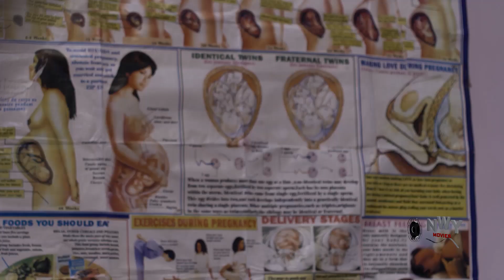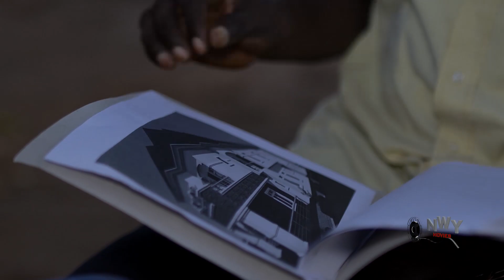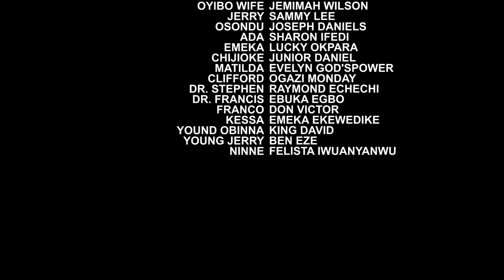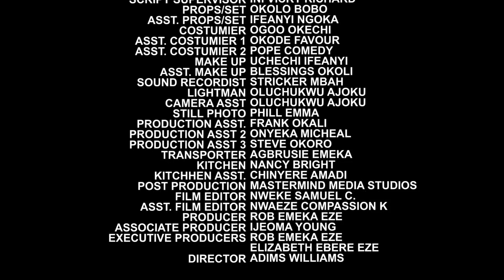Pains Of Losing My Mother 11& 12 -(Trending Hit Movie) Mercy Johnson 2022 Latest Nigerian Movie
Life is so deep, wild and a daring adventure. The truth about it is that no one knows what is going to happen tomorrow. It is a crazy ride, and nothing is guaranteed. This exceptional movie centers on the family of Osondu, who, because of poverty, embarks on a series of unexpected events that might change their family for good, bad or worse. Watch as events unfold in this well organised movie.

STARRING: Mercy Johnson, Sammy Lee, Emeka Enyiocha, Sharon Ifedi, Emma Emodi, Rita Arum, Junior Daniels, Adim Williams.
PRODUCED BY: Rob Emeka Eze.
DIRECTED BY: Adim Williams.
COMPANY: Reemmy Jes Production.
YEAR: 2022.exciting nollywood movies,nollywoodpicturestv,free nigerian movies 2020,2021 nigerian movies,nigerian movies 2021 latest full movies,new nigerian movie 2021,2022 new movies,top ten nollywoodmovies 2022,nigerian nollywood movies 2022 latest full movies this week,Pains Of Losing My Mother,Pains Of Losing My Mother Nigerian Movie,mercy johnson movies 2022,mercy johnson movies